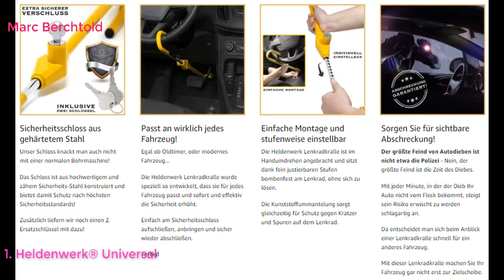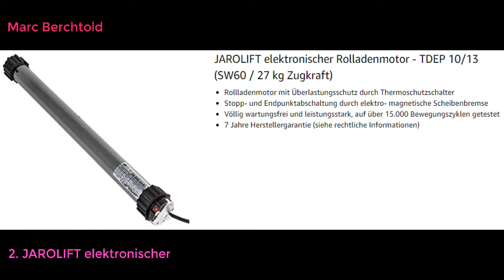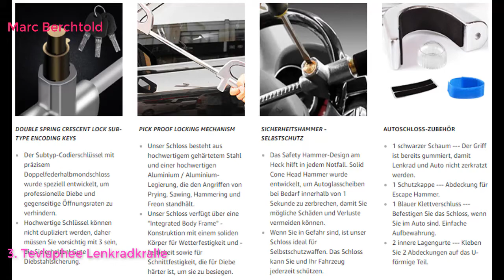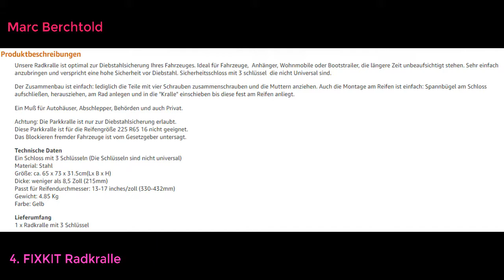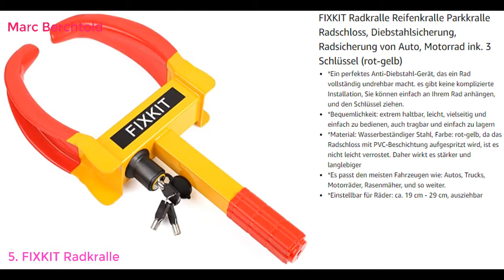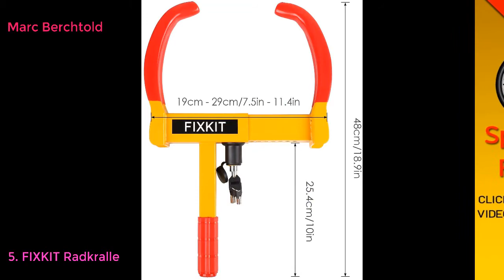Top 10 Best Wegfahrsperren in Deutschland 2021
Top 10 Best Wegfahrsperren in Deutschland LINK
Heldenwerk® Universal Lenkradkralle zur Diebstahlsicherung Auto I Diebstahlschutz durch Lenkradschloss & Lenkradsperre I Auto-Kralle als Wegfahrsperre
JAROLIFT elektronischer Rolladenmotor - TDEP 10/13 (SW60 / 27 kg Zugkraft)
Tevlaphee Lenkradkralle,Lenkradschloss für Auto,Auto Diebstahlsicherung,Lenkradsperre Wohnmobil,Auto-Kralle als Wegfahrsperre,Absperrstange Universal
FIXKIT Radkralle Parkkralle Reifenkralle Wegfahrsperre Diebstahlsicherung Geeignet für PKW, Auto, Anhängersicherung (3 Schlüsseln)
FIXKIT Radkralle Reifenkralle Parkkralle Radschloss, Diebstahlsicherung, Radsicherung von Auto, Motorrad ink. 3 Schlüssel (rot-gelb)
TierXXL Twin Bar Lock Auto Diebstahlsicherung Lenkradkralle Absperrstange (SWTBL)
JUEYAN Radkralle Anhänger Autokralle Parkkralle Auto Rad-Schloß Einstellbar Wegfahrsperre Felgenschloß Diebstahlsicherung
Carpoint CG Car Professional 0510006 Autosafe
lenkradkralle Anti-Diebstahl Auto Lenkradschloss Radschloss Fahrzeugsicherheit Schutz Sicherheitsschloss
MONOJOY Lenkradkralle für auto Lenkradsperre Pro Wegfahrsperren Auto Diebstahlsicherung Lenkradkralle Universal Lenkradschloss Selbstverteidigung Waffen mit Notfallhammer und 3 Schlüssel Auto